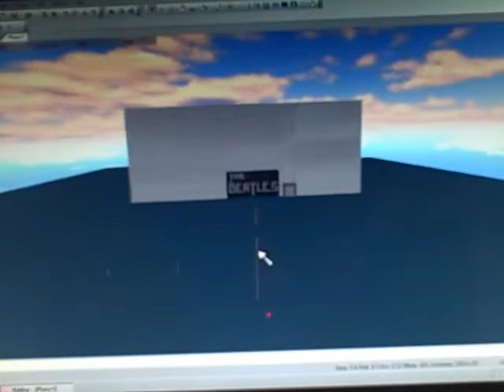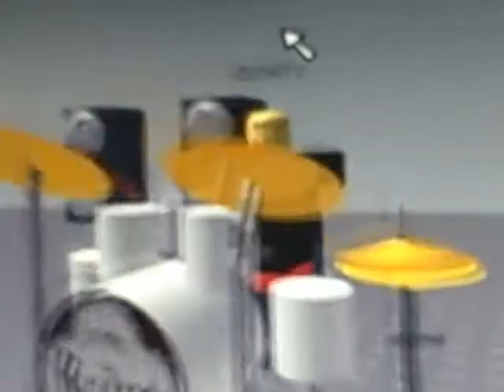The ROBLOX Beatles: Sgt. Peppers Lonely